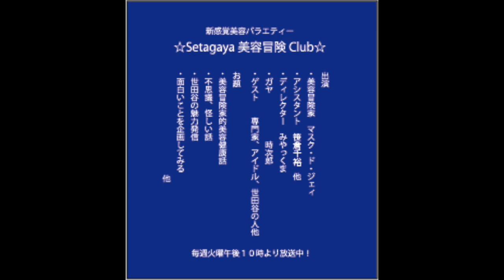ラジオ20180814ハイライト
Jのビログです！MCをしております。FM世田谷でラジオ番組「⭐︎Setagaya美容冒険Club⭐︎」のハイライトです。